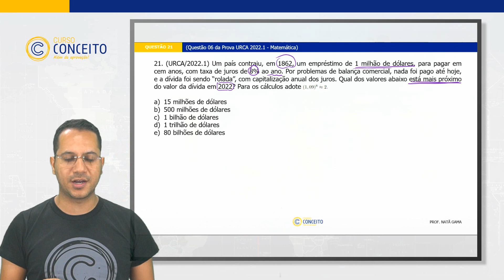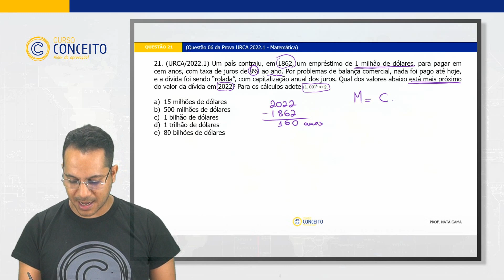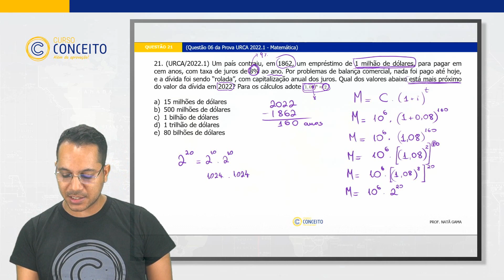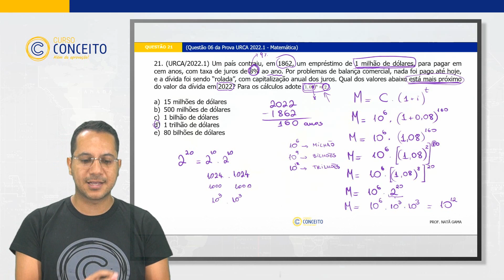QUESTÃO 21 - URCA 2022.1 (Matemática)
(URCA/2022.1) Um país contraiu, em 1862, um empréstimo
de 1 milhão de dólares, para pagar em cem anos,
com taxa de juros de 8% ao ano. Por problemas de balança
comercial, nada foi pago até hoje, e a dívida foi
sendo “rolada”, com capitalização anual dos juros. Qual
dos valores abaixo está mais próximo do valor da dívida
em 2022? Para os cálculos adote (1; 09)^8